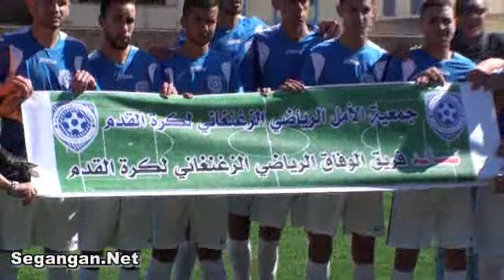ربورتاج أمل أزغنغان نجم بنطيب (الجزء الثاني)